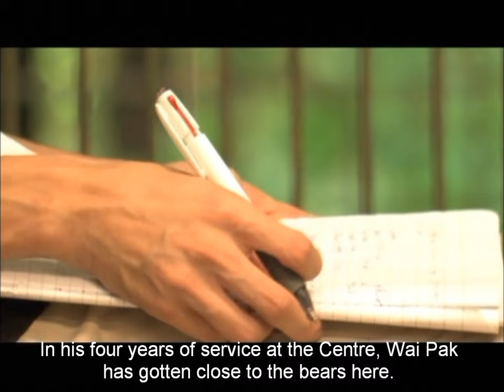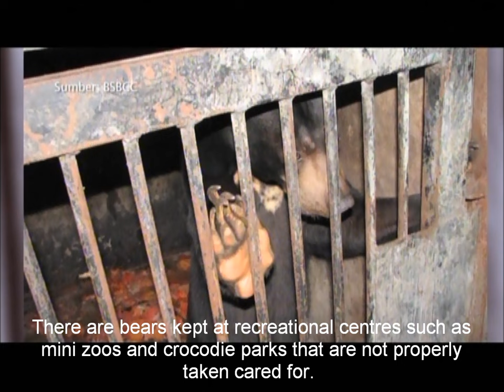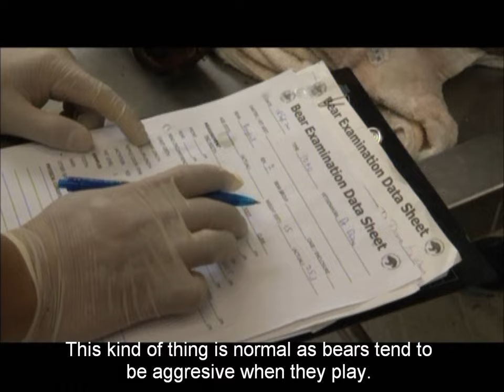Sun Bear Rescue | The Rays in Sepilok – The Tales Of The Bornean Sun Bears (Part 2) | BSBCC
This documentary features Wong Siew Te, the Founder and CEO of the Bornean Sun Bear Conservation Centre (BSBCC) and the rescued SunBears at the centre.

Filmed in 2012, this program is hosted by Irin Putri and produced by Majalah 3, TV3, a popular Malaysian TV station.